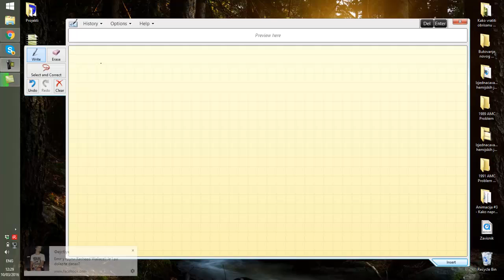Hemija 37 - Elektroliti